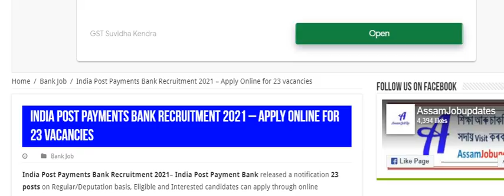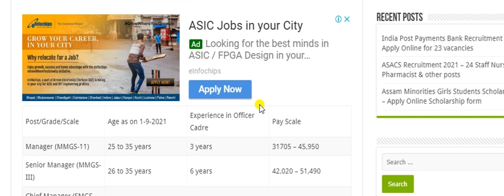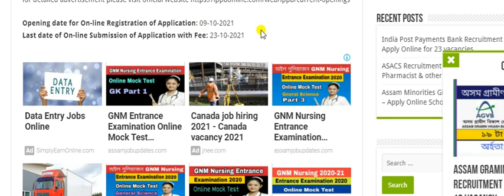India post payments bank recruitment 2021 | ইণ্ডিয়া পোষ্ট পেইমেণ্টছ বেংকত চাকৰি ওলাইছে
India post payments bank recruitment 2021